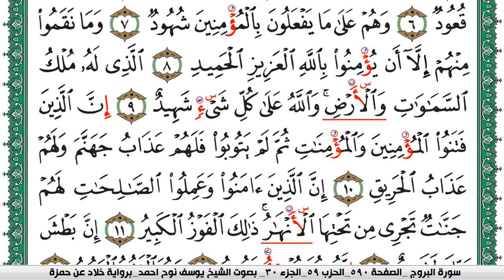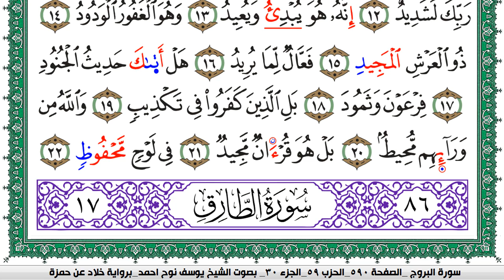سورة البروج مكتوبة يوسف نوح احمد برواية خلاد عن حمزة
moslim,
muslim,
moslem
الاسلام,
اسلام,
المسلمات,
المسلمين,
المسلمون,
مسلم,
i am muslim,
muslim,